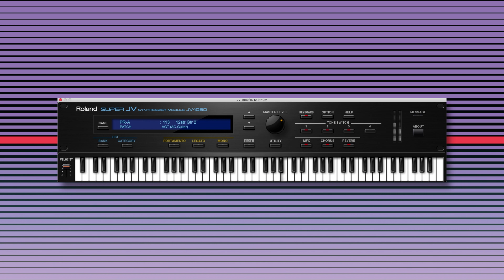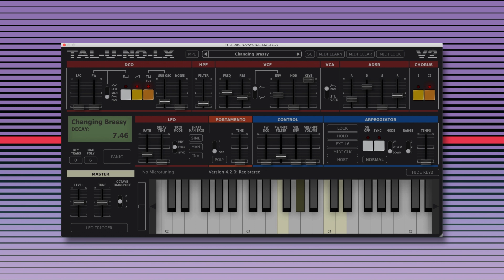Tame Impala - Yes I'm Changing (Synths Only)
Synths only version of my 'Yes I'm Changing' remake by Tame Impala.